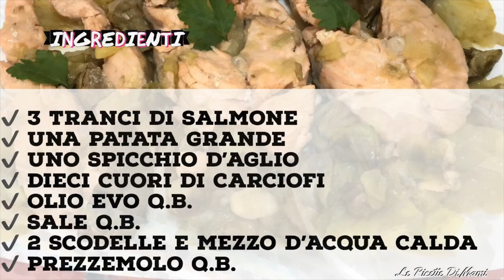SALMONE CREMOSO CON PATATE E CARCIOFI TUTTO COTTO IN UNA PADELLA - SECONDO PIATTO facile PER NATALE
🎅🏼Ricetta Facile, Veloce e Gustosa.. un secondo piatto completo dai sapori equilibrati e irresistibili..😋 perfetto per la vigilia o per il pranzo di Natale! 🎄 Spero tanto che questa mia idea vi sia piaciuta.😍Buone Feste❤️😘🌷 ♡SE VUOI ACQUISTARE DELLE OTTIME PADELLE IN PIETRA A POCO PREZZO CLICCA QUI
💕MI TROVI ANCHE SU:
 🌺 facebook: Le Ricette Di Mami